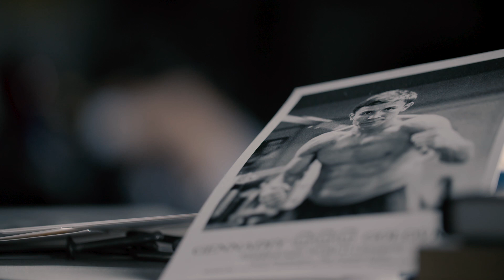Gennady GGG Golovkin vs. Canelo Alvarez; I WANT THIS FIGHT!